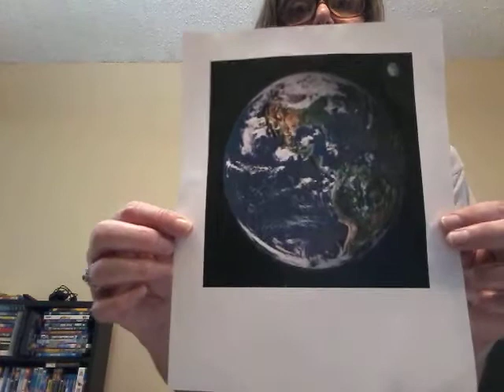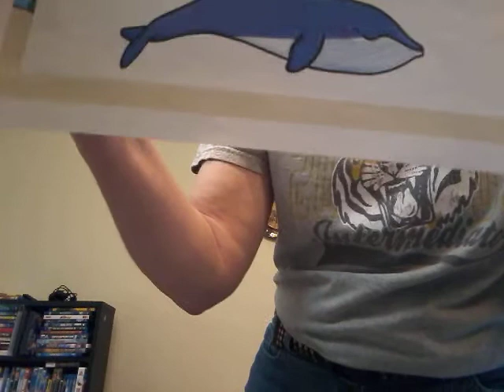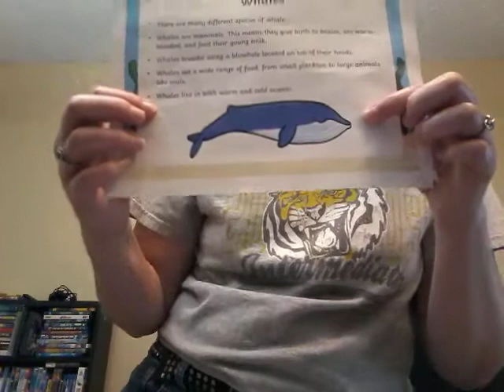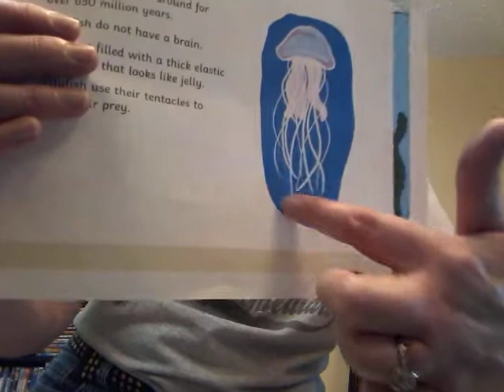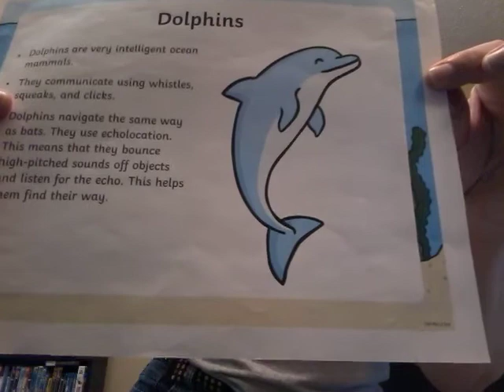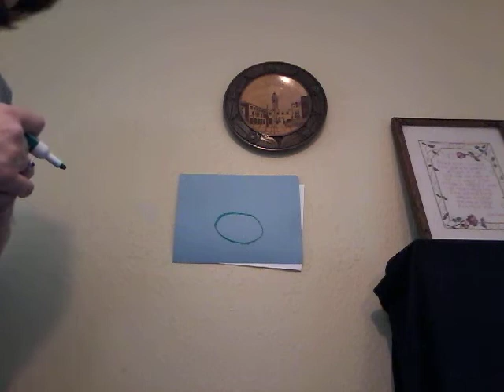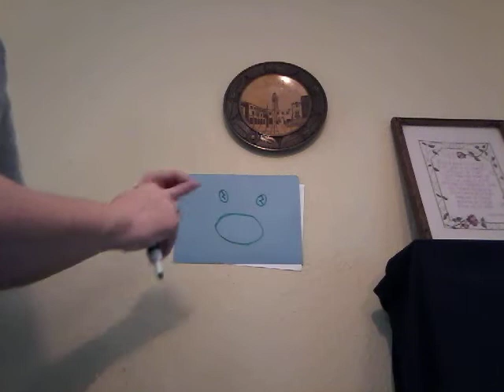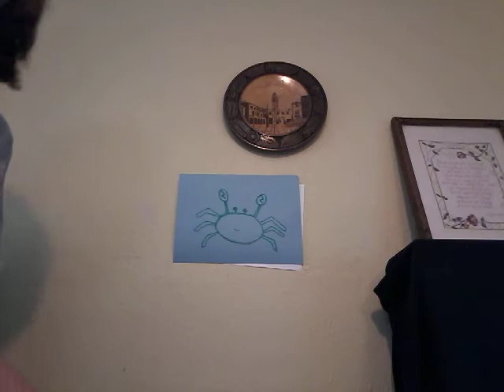Lesson for ocean animals